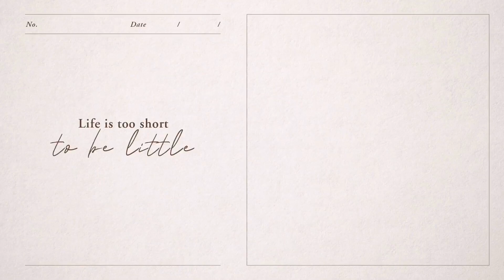MY FIRST EVER SNOW EXPERIENCE | Ailahmarie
SHEIN- use mu code “PRO25”
ROMWE- use my code “RWMEX”

Musician: @iksonmusic

Ailahmarie